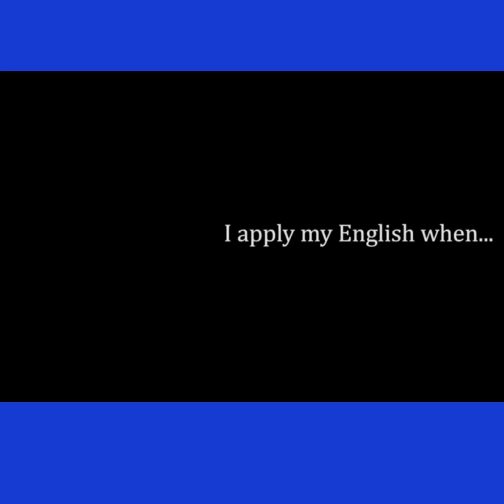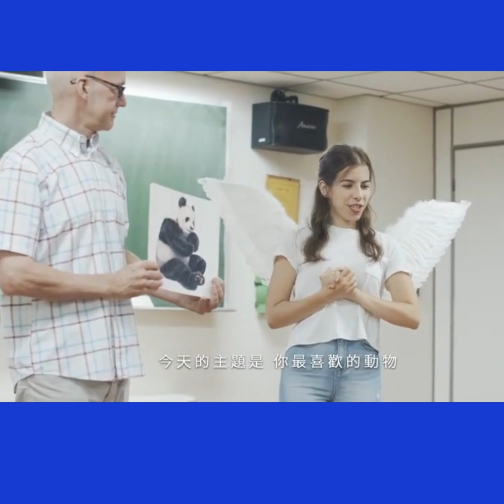南臺科技大學應用英語系特色簡介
透過影片傳達本系特色與語言應用